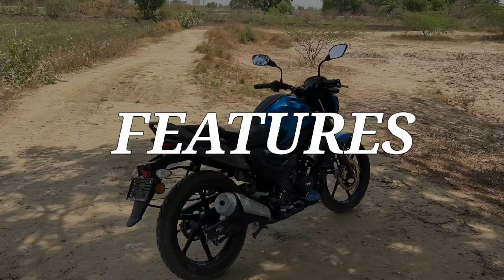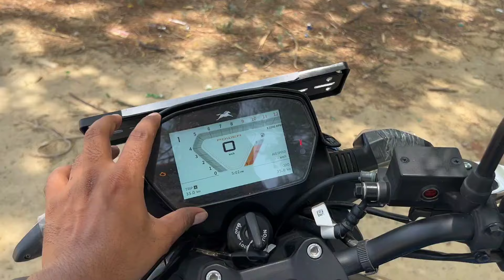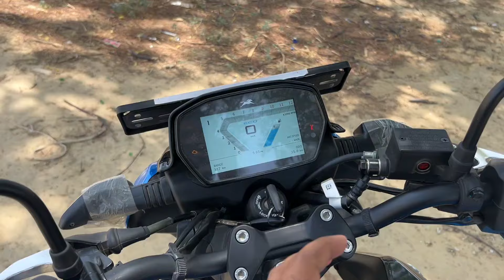2024 TVS Raider Detailed Review | क्यों सेगमेंट में सबसे खास? | PoweronTorque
Hello Dosto aaj ki video main hum detailed review share krne wale hai New TVS Raider 125 ke sath main...

tvs raider review,
tvs raider 125,
2024 tvs raider 125 review,
tvs raider,
raider 125 review,
raider 125,
raider 125 tamil review,
tvs raider owner review,
tvs raider 125 mileage,
raider 125 ownership review,
tvs raider ownership review,
tvs raider 125 detailed review,
2024 tvs raider review,
raider 125 hindi review,
tvs raider 125 price,
raider 125cc,
tvs raider 125 top speed,
raider,